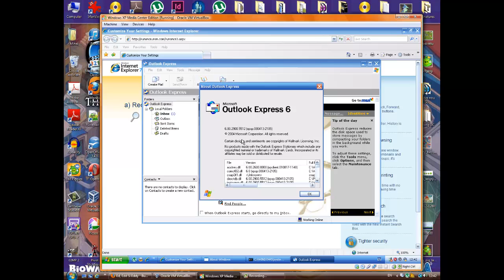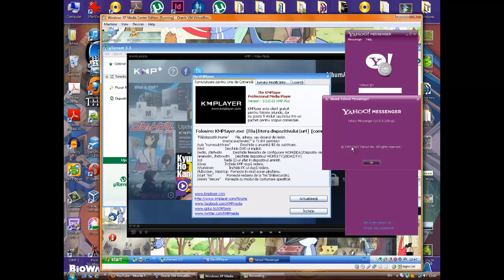Windows XP Media Center Edition SP3 2005 VirtualBOX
This is Windows XP Media Center Edition SP3 2005 VirtualBOX
NO Serial
Comming soon...Windows 8 Pro My new laptop